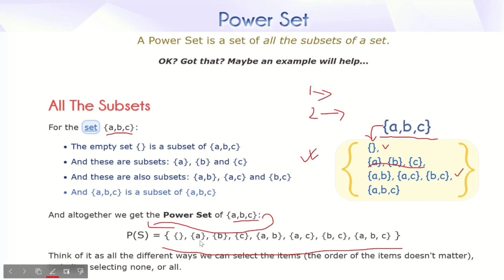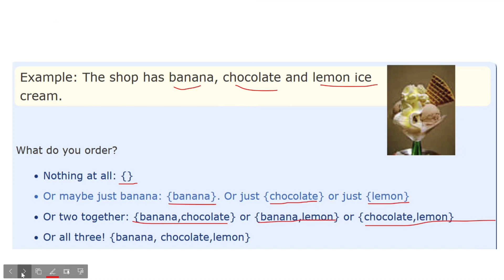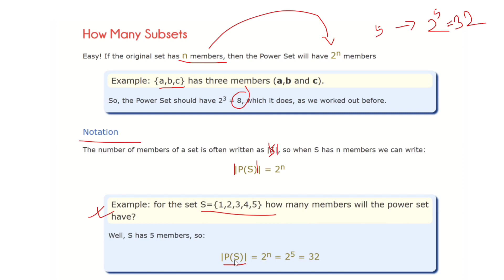Power Set and its Properties in Discrete Mathematics in bangla [বাংলা টিউটোরিয়াল] | পাওয়ার সেট.